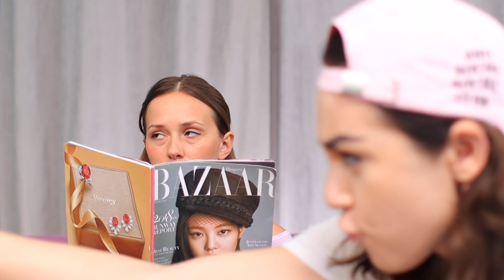11 Wie Ihre Eltern Süßigkeiten Schmuggeln Können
Verbieten Ihnen Ihre Eltern, Süßigkeiten zu essen? Machen Sie sich Verstecke und verweigern Sie sich keine Leckereien. Seht euch lieber coole Ideen in unserem neuen Video an.